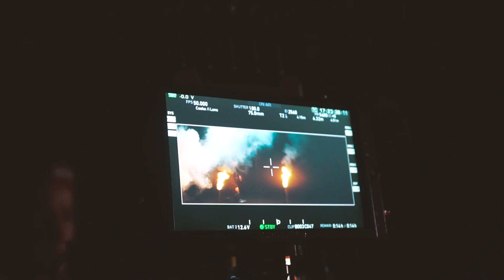Irdorath - Serca Raskolata (Official Making Of) | Как снимали клип "Сэрца Расколата"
A small backstage film about shootings of "Serca Raskolata" clip. Eng. subtitles included.
More than 24 hours of shootings became to an piece of art. Thanx to all team members!

Небольшой фильм о фильме "Сэрца Расколата"

Idea - Nadezhda and Vladimir Irdorath
Producer - Nadezhda Irdorath

Director of photography/1st ad - Aleksandr Aleinikov

Edit - Nadezhda Irdorath, Stas Kalilaska

Camera mechanic/focus assistant - Vitaliy Mazepin

Gaffer - Vasiliy Hvalyk

Colorgrading - Igor Kuzavko
Drone Operator - Dmitriy Stelmah
Costumes and props – Vladimir Irdorath

Makeup - Anastasya Sadovnikova
Sound  – Pavel Sinilo (Everest Media)

Characters: Vasily Kalach
, Victor Kalach,
Valentina Kalach
, Valery Kalach
, Vladimir Kalach (Irdorath),
Nadezhda Kalach (Irdorath)

Anton Shnip, First Rental and Sergey Yakubovsky,
Vikki and Dima Sventitsky, Vadim Maevsky, Anastasiya Yarmolenka,
Darya Monid, Julia Alesionok, Alexander Rak, Zmicer Shymanski,
Valery Yakubovich, Vladimir Oostyakov, Alexey Shiryaev.